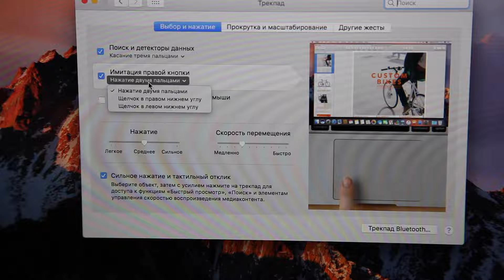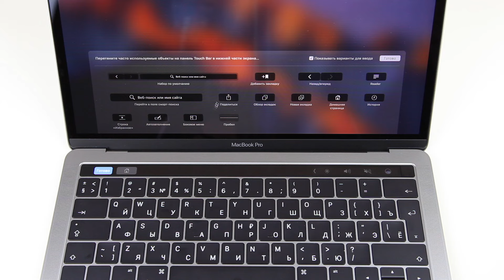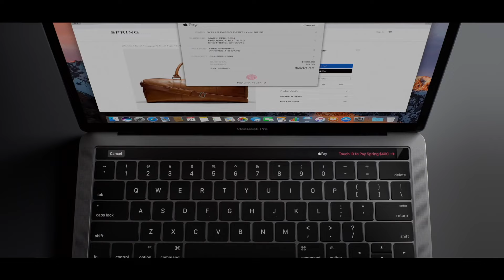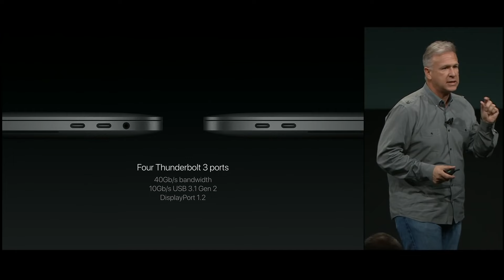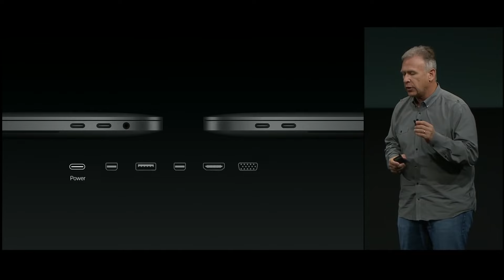Обзор Macbook Pro 2016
Новый Macbook Pro 2016 серьезный ноутбук, как и все компьютеры Apple. Обновленная линейка Macbook Pro 2016 состоит из 2 видов: с новой сенсорной панелью Touch Bar и без нее. Как раз об этих двух ноутбуках и идет речь в нашем обзоре Macbook Pro 2016.

За предоставленный на обзор Macbook Pro благодарим магазин iPoint. В этом магазине можно приобрести официальную Apple технику с гарантией и сервисом.